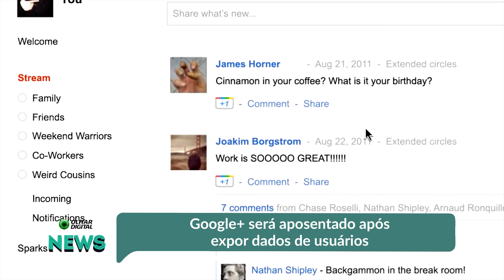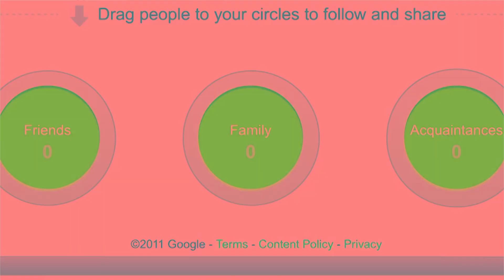Google+ será encerrado após falha que expôs dados de 500 mil usuários | OD News 08/10/2018